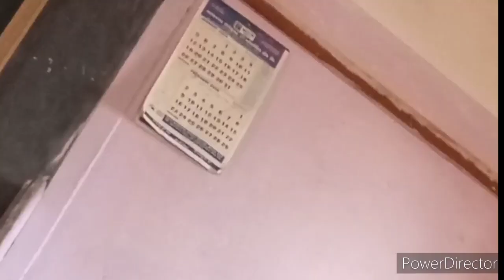દુધફૂલિયા.બબલું ડબલું.શેલણા પ્રા.શાળા shelna pri.school std.1મોજ મસ્તીની ક્ષણો ની એક જલક.બાલ દેવોભવ